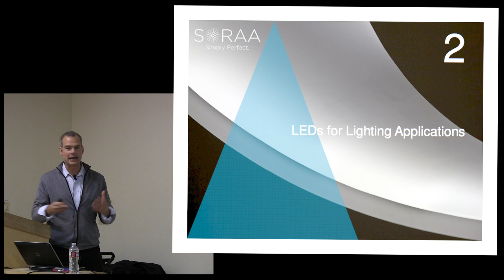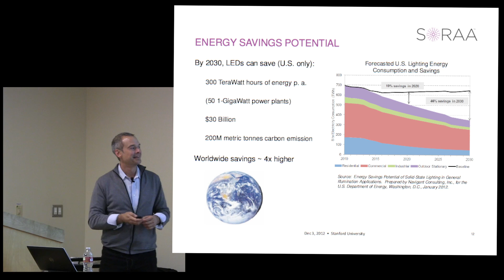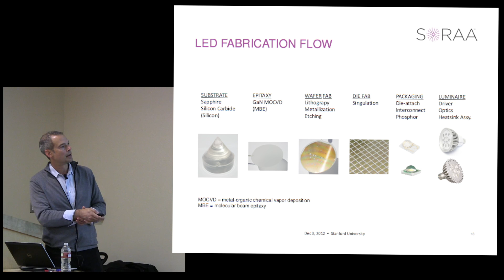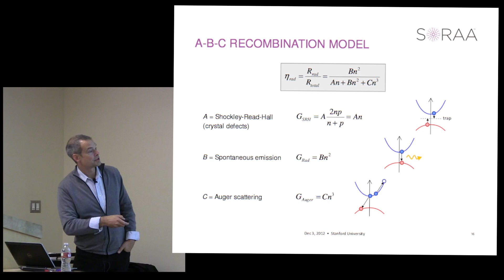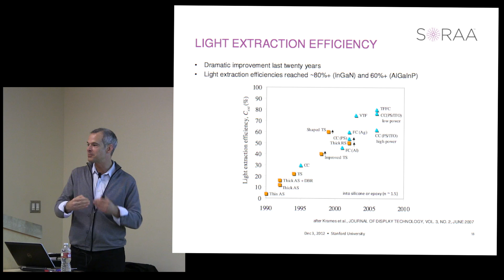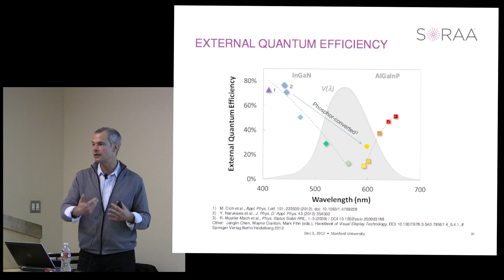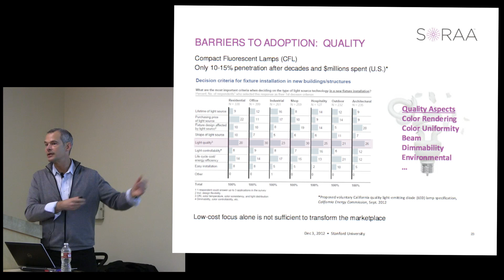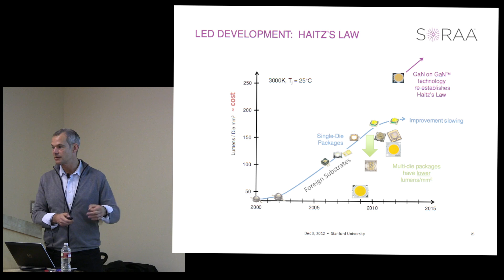Mike Krames of SORAA (Part 2)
Light Emitting Diodes (LED) for illumination applications

Week 10, Lecture 19, Part 2